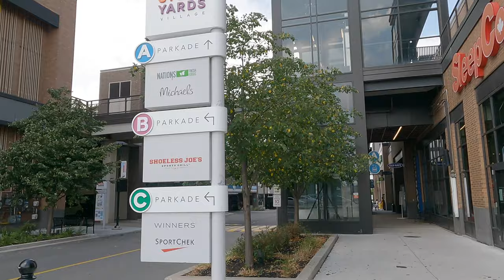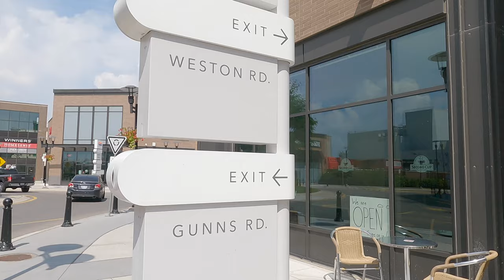Cawthra Avenue - Stock Yards Village Shopping Mall: 4K Slow Walk Toronto, Canada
A virtual walking tour in Toronto on Cawthra Avenue in the Junction neighbourhood. The tour starts at the north end of Cawthra Avenue and walks to Stock Yards Village and goes around the shopping mall.

CONTENTS:
00:00 Cawthra Ave. & Lloyd Ave.
01:59 Nickel 9 Distillery
05:48 Junction Rd. & Cawthra Ave.
13:42 Mulock Ave. & Lloyd Ave.
15:21 St. Clair Ave. W & Mulock Ave.
16:23 Keele St. & St. Clair Ave. W
18:21 Stock Yards Village
23:13 Birdstone Cres. & Weston Rd.

Recorded using a GoPro Hero 9 in 4K (60fps)